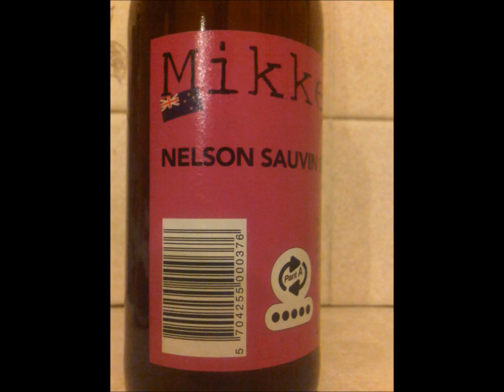Mikkeller (De Proefbrouwerij) - Single Hop Nelson Sauvin IPA 6.9%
Mikkeller
Brewed at De Proefbrouwerij
Style: India Pale Ale (IPA)
Copenhagen, Denmark
Serve in Shaker, Tulip

COMMERCIAL DESCRIPTION
Brewed by Mikkeller at De Proef Brouwerij, Lochristi-Hijfte, Belgium.